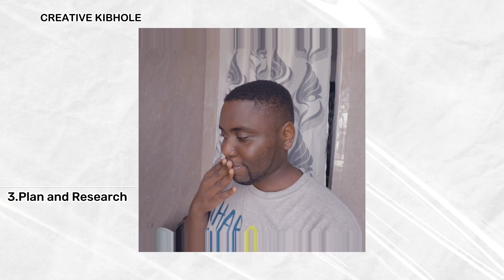Essential Tips and Hacks of traveling they don’t tell you about Travel guide must know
So these are the most essential tips and hacks that can help you travel across the world 🌍 while not having much things to worry on budget.

More over leave a suggestion on what you think about China or whats the best place in the world that you would wish to visit one.

Feel free to join me in me in my daily activities and more experience through